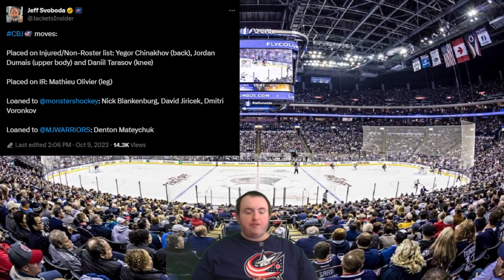Columbus Blue Jackets Roster review!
I talk about the 2023-24 version of the Blue Jackets and some other stuff as well!